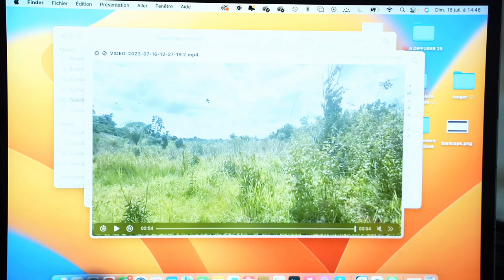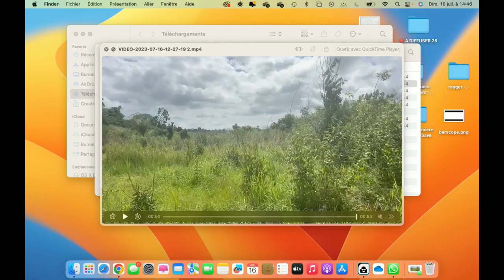L'œuvre sociale : Projet de construction d'un centre hospitalier au Cameroun (16/07/23)